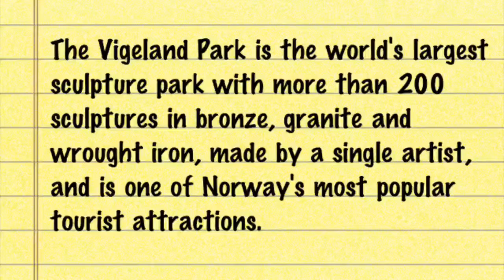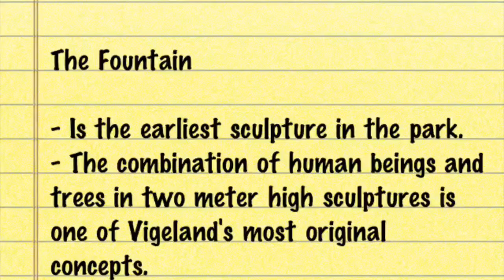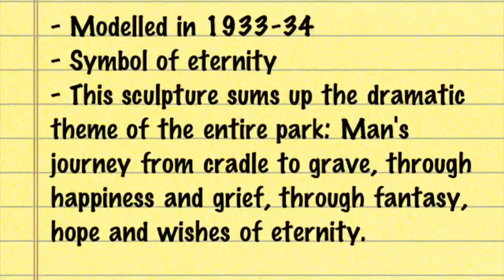Vigeland park, Oslo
The Vigeland Park

The Vigeland Park is the world's largest sculpture park made by a single artist, and is one of Norway's most popular tourist attractions. The park is open to visitors all year round.

The unique sculpture park is Gustav Vigeland's lifework with more than 200 sculptures in bronze, granite and wrought iron. Vigeland was also in charge of the design and architechtural layout of the park. The Vigeland Park was mainly completed between 1939 and 1949.

Most of the sculptures are placed in five units along an 850 meter long axis: The Main gate, the Bridge with the Children's playground, the Fountain, the Monolith plateau and the Wheel of Life. (Desc.
Movie was completelly made on Iphone